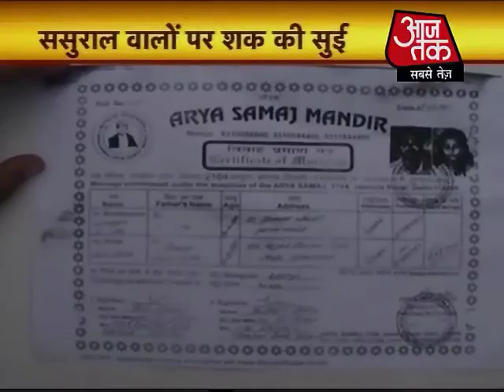टॉप न्‍यूज: अभी तक की 100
टीम अन्ना के सदस्य अरविंद केजरीवाल को आज बुलंदशहर की अदालत मे पेश होना होगा अदालत ने केजरीवाल को सांसदों और सरकार के खिलाफ भड़काऊ बयान देने के मामले में समन भेजा है. अरविंद केजरीवाल और टीम अन्ना के सदस्य संजय सिंह 11 बजे तक बुलंदशहर अदालत पहुंचेंगे.खबरें हैं कि अदालत के बाहर केजरीवाल लोगों को भी संबोधित करेंगे.